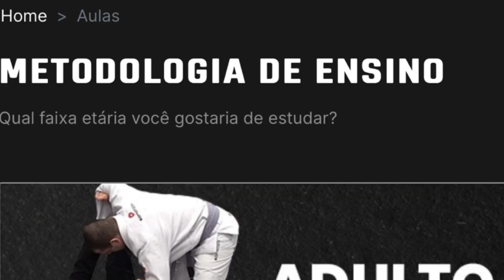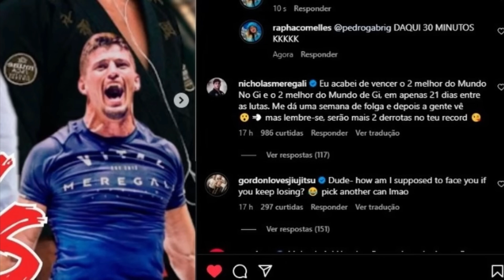MEREGALI VS PREGUIÇA & GORDON RYAN VS MASON FOWLER - LUTAS CONFIRMADAS